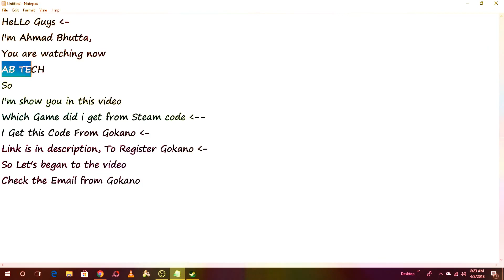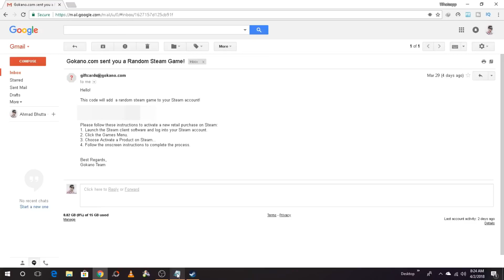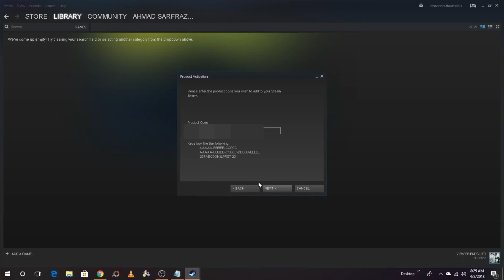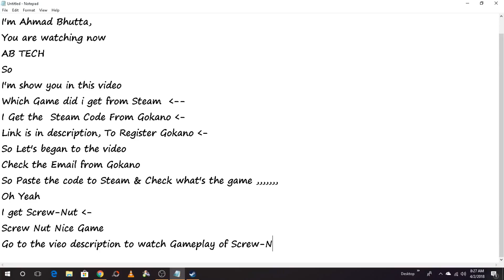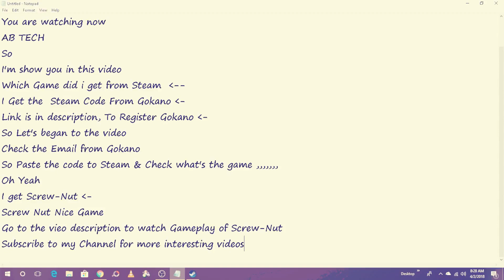Which Game did i got on Steam from GOKANO for free